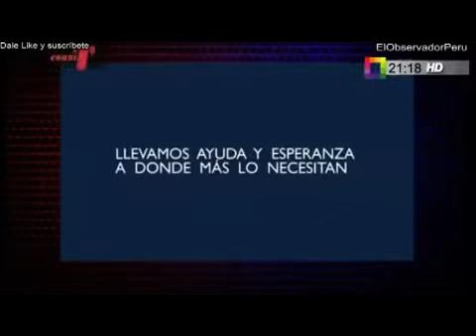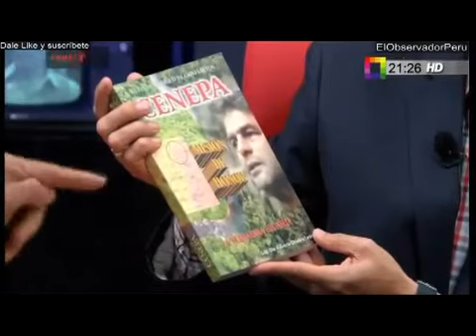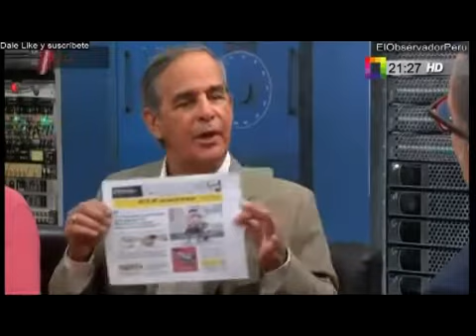ENTREVISTA A GRAL CHIABRA Y ALM. GIAMPIETRI: WILLAX-TV 04ABR17